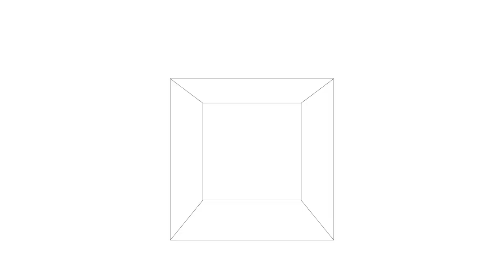Forever SMP (UNEDITED STREAM)